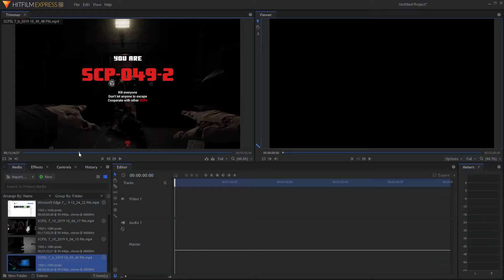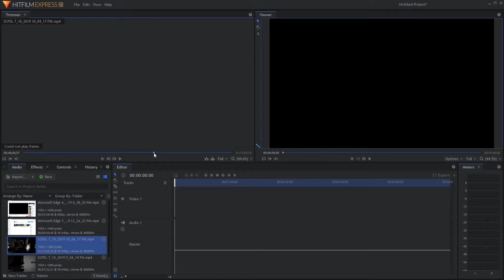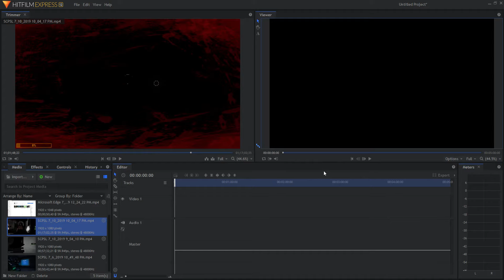When your editing software just gives up on you twice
well 7 and a half hours of my life wasted thanks hitfilm bugs